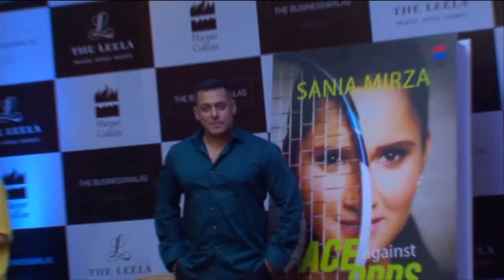Salman Launches Sania's Autobigraphy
Watch Salman Khan as he launches Sania Mirza's Autobiography titles Ace Against Odds.